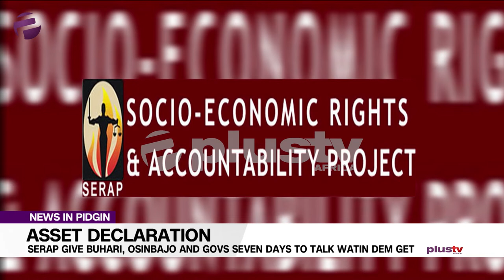SERAP Give Buhari, Osinbajo and Govs 7 Days To Talk Watin Dem Get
Dem don tell oga presido Muhammadu Buhari and Vice-Presido  Yemi Osinbajo make dem tok watin dem get as e take dey the asset declaration forms wen dem submnit give the Code of Conduct Bureau (CCB).